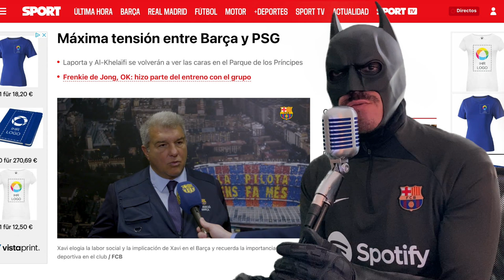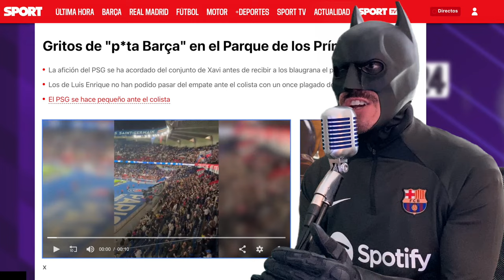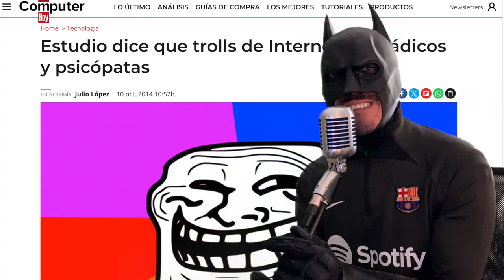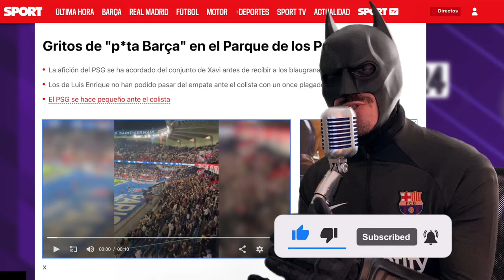GRITOS DE P*TA BARÇA 😡 PSG: AFICIÓN ACOMPLEJADA Y PERDEDORA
La afición del PSG la ha vuelto a liar, acordándose del Barça (deben tener pesadillas) insultando al club en vísperas al partido de cuartos el próximo miércoles.
Actitud deplorable y bajera que ya tuvieron en 2021, imagino que víctimas de su enfermizo odio y celos a una institución como el F.C Barcelona cuya identidad no va impresa en billetes provinientes de Arabia Saudí,